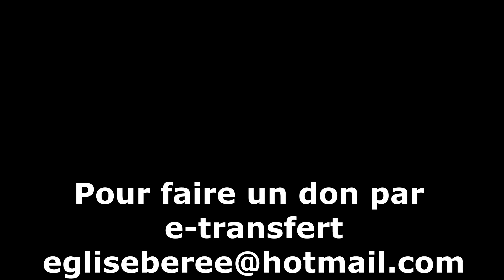Un Berger se souvient. Pasteur Magloire Lauture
Église Évangélique Bérée. Dimanche 28 novembre 2021